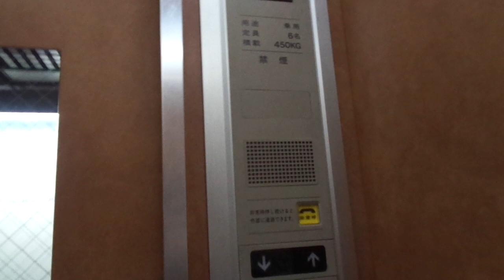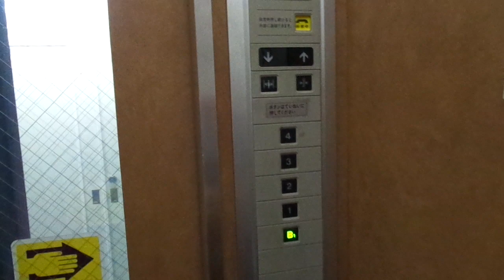Nice 1989 Toshiba Traction Elevator @ Tsutan Building, Kamakura, Greater Tokyo, Japan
Location: Tsutan Building, Kamakura City, Greater Tokyo, Japan
Brand: Toshiba
Type: Traction
Year installed: 1989 (Turning 30 years in 2019)
Floors served: 5 (B1, 1, 2, 3, 4)
Capacity: 6 persons or 450 kg